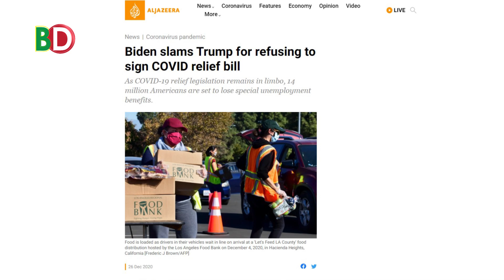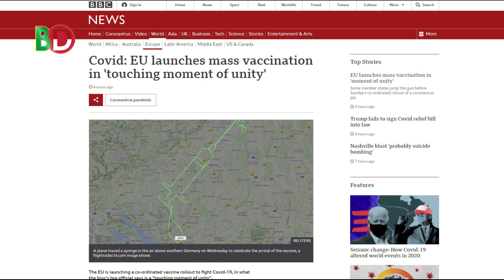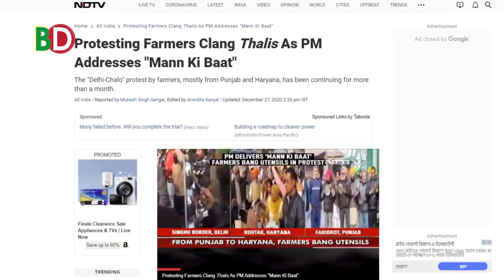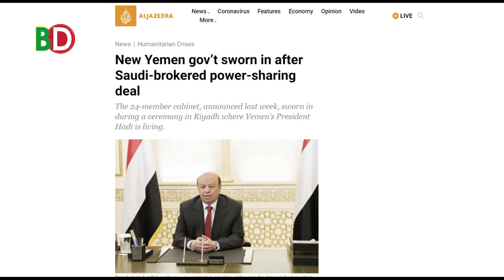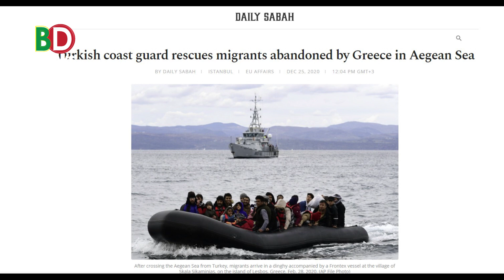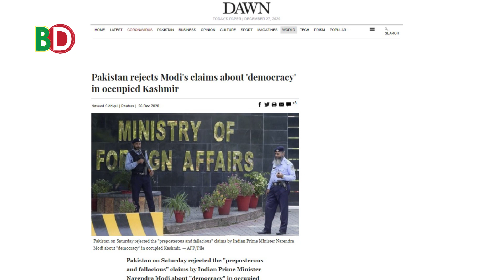ট্রাম্পকে নিয়ে বাইডেন যা বললেন। ভারতের কৃষকরা থালা বাজিয়ে মোদীকে যা বললেন। পাকিস্তান যা বললো